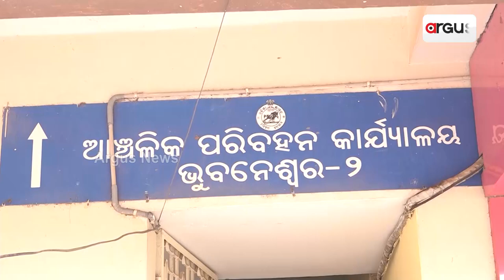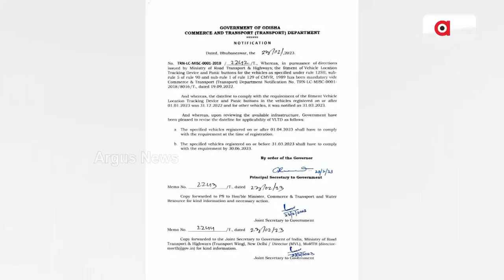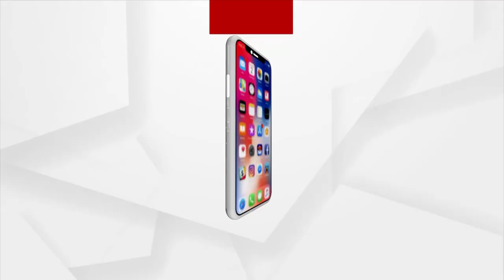Bus Owners To Take Clearance From RTO, While Being Used For Marriage Or Picnic Purposes